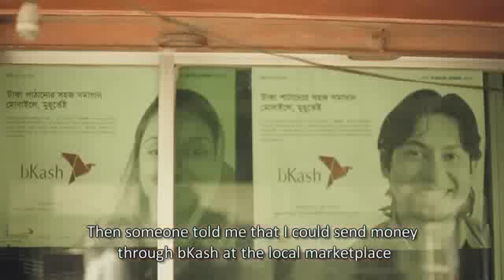bKash | User Testimonial: Mossamat Parvina Begum, Homemaker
মোছাম্মৎ পারভিনা বেগম যশোরের ভেকুটিয়ার একজন গৃহিণী। পারভিনা প্রথমবার বিকাশ ব্যবহার করেছিলেন যখন রাজশাহী বিশ্ববিদ্যালয়ে ভর্তির জন্য তাত্ক্ষণিকভাবে তার ছোট ছেলের কাছে অর্থ প্রেরণের জরুরি প্রয়োজন হয়েছিল। পারভিনা কৃতজ্ঞতার সাথে স্বীকার করেন যে বিকাশ তার ছেলেকে উচ্চ শিক্ষায় নাম লেখানোর সুযোগ পেতে সাহায্য করে।

Mossamat Parvina Begum is a housewife in Bhekutia, Jessore. Parvina used bKash for the first time when she urgently needed to send money to her younger son on the last date of registration for admission into Rajshahi University. Parvina gratefully acknowledges that bKash enabled her son to get the opportunity to enroll for higher education.